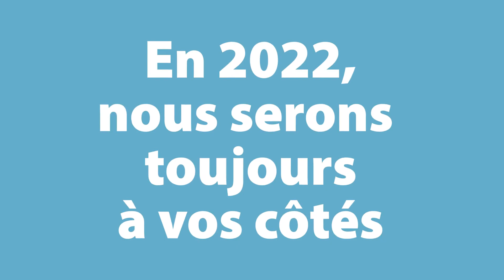Vœux 2022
Gérard Trémège, maire de Tarbes et le Conseil Municipal vous souhaitent une bonne et heureuse année 2022